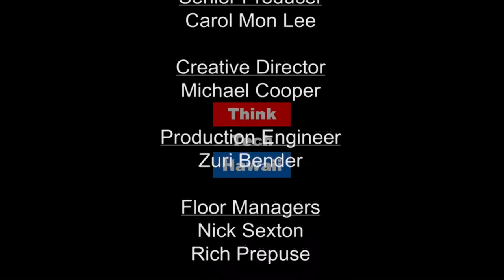Recently Changed FAA Drone Rules - Leonard Ligon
Leonard Ligon joins Ted Ralston via Skype to discuss recent changes by the FAA in regards to drone operations.